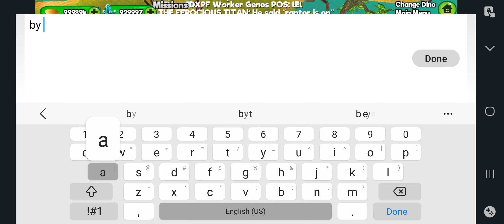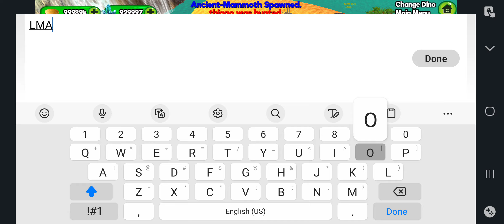Testing How Fast you Can Attack As A Spino In Dino World Online Part 2 Day 2